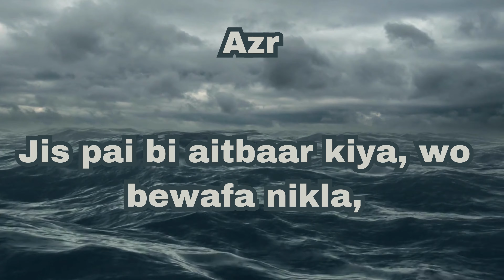Dost Dost Na Raha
Shayari is a form of Urdu poetry that is known for its expressive and evocative language. It is often used to express feelings of love, loss, longing, and other deep emotions. Shayari can be written in a variety of forms, including ghazals, nazms, and rubais.

This YouTube channel is dedicated to sharing the best shayari from around the world. We feature shayari on a variety of topics, including love, life, friendship, and more. Our shayari videos are beautifully shot and edited, and they feature music and sound effects to enhance the experience.